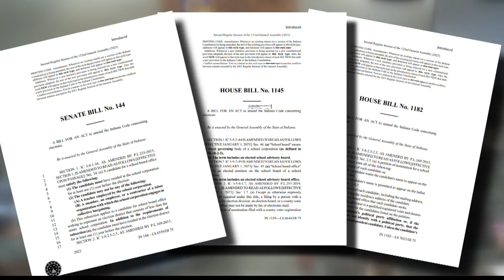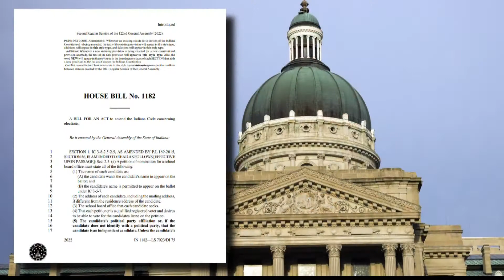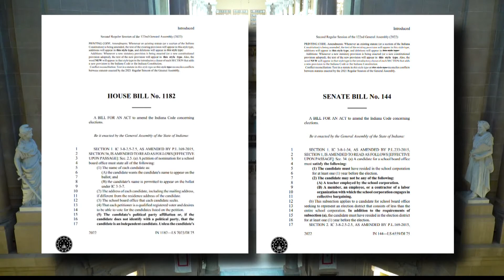Proposed laws aim to make school boards elections more partisan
13Investigates spoke to Hoosiers about three proposed bills centered around school board operations.